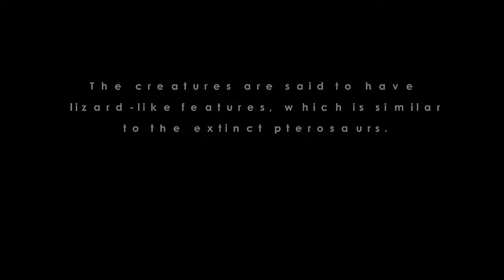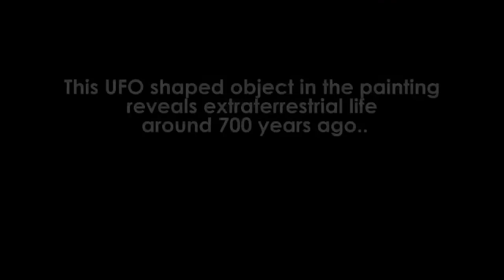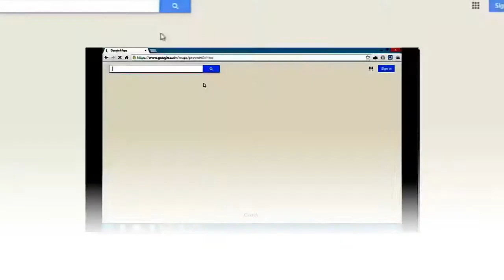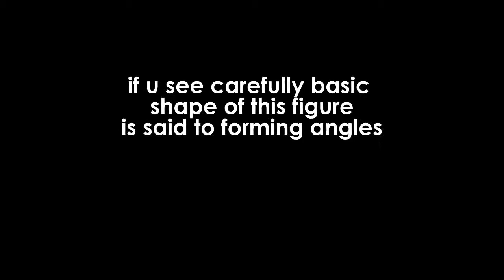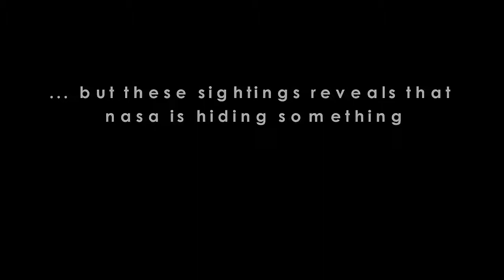Top 10 Unsolved Mysteries of All Time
World's Top 10 Unsolved Mysteries